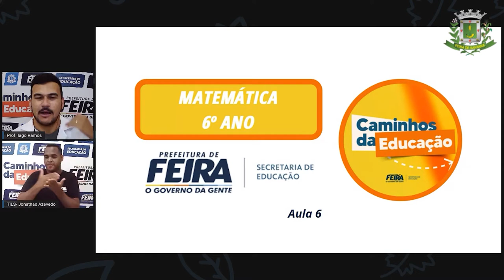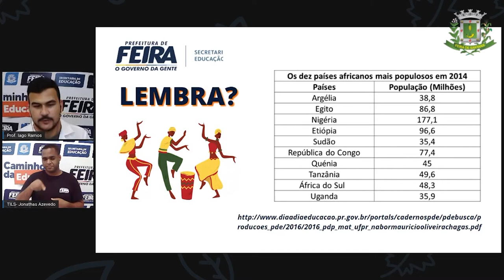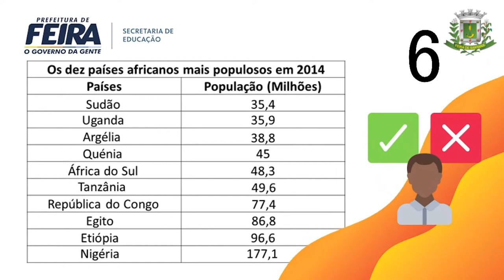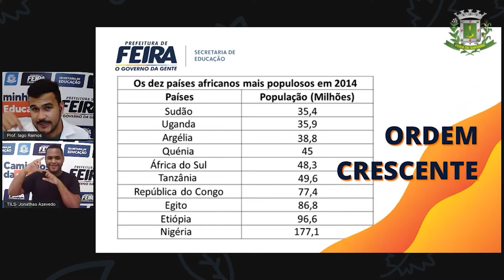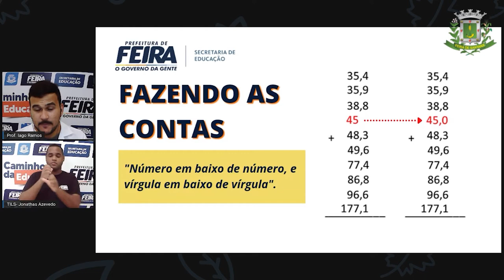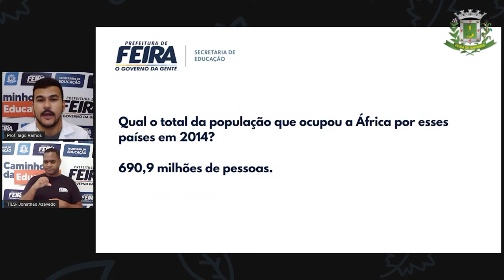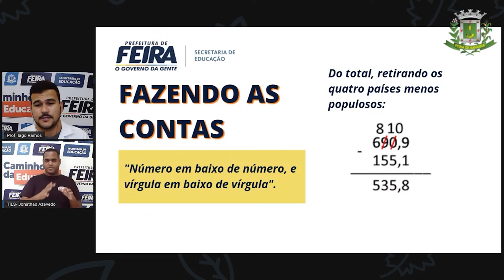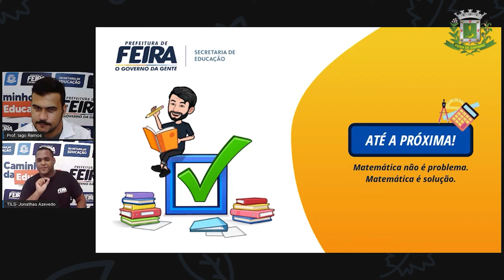6º ANO Aula 06 Prof Iago Ramos Matematica TABELAS ADIÇÃO E SUBTRAÇÃO COM NÚMEROS DECIMAIS